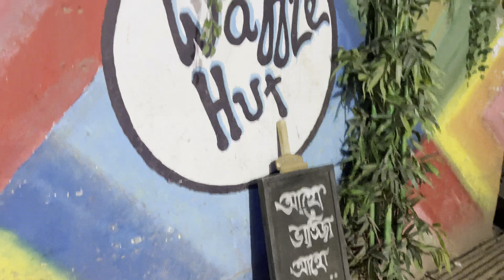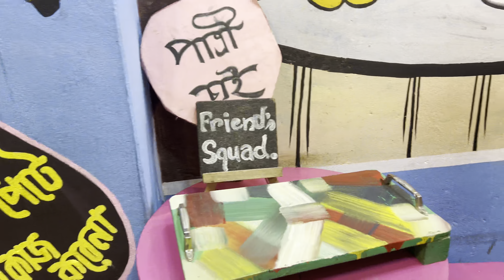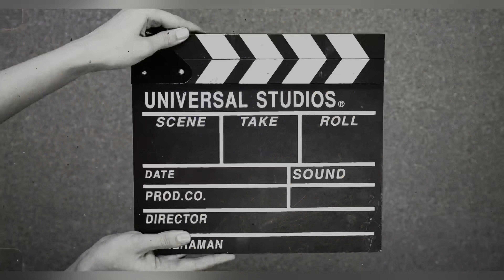99 Tk Dhamaka Offer corn dog & waffle| waffle hut | ওয়াফেল এখন ওয়ারিতে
Musician: Michael OnLine

Musician: Marphologiya